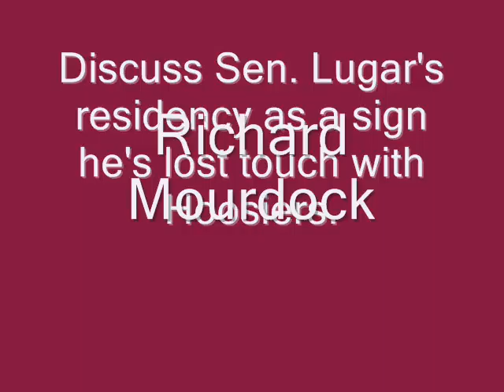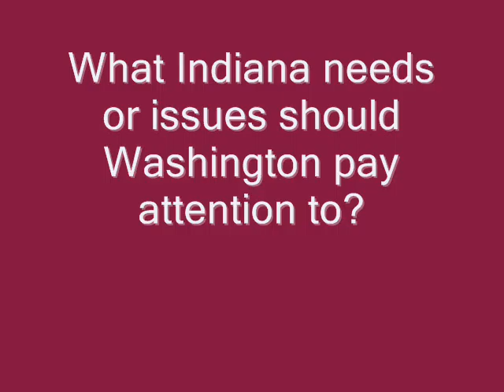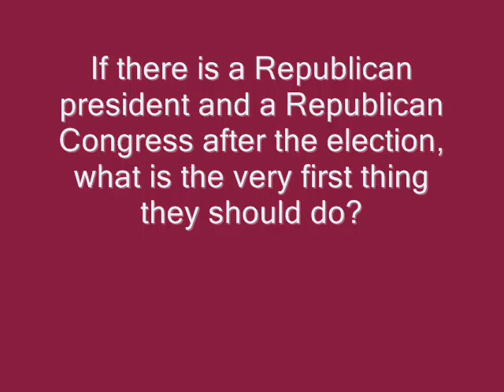senate2.wmv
Richard Lugar and Richard Mourdock answer five questions about their U.S. Senate campaign